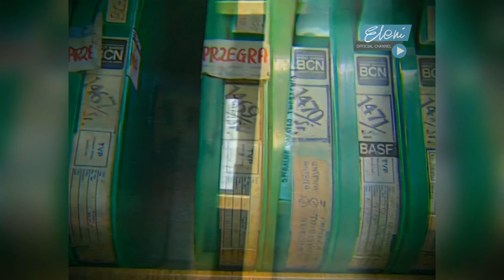ELENI - Muzyczne wspomnienia Jacka Wenzla - program telewizyjny (Official Full HD Video) [2006]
Muzyczne wspomnienia Jacka Wenzla - program telewizyjny, 2006
Mes ston eleona
Michelle, ma belle
Pożar w godzinie serc
Na miłość nie ma rady
To co wiem
Na wielką miłość